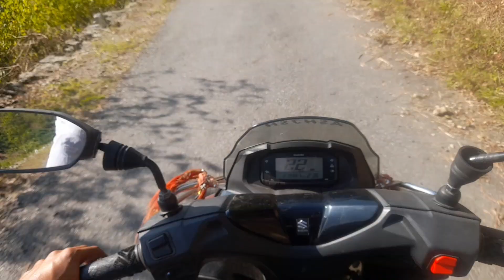Kabhi mat karna 😭 || bhai me gya